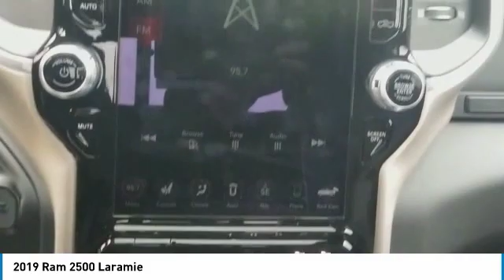2019 Ram 2500 KG520518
2019 Ram 2500 Laramie

When it comes to high quality, competitively priced used cars in Bossier City and Shreveport Louisiana , Landers Dodge Chrysler Jeep and Landers FIAT is your destination! Stop by our all new Pre-owned Super Center! We have hundreds of certified pre-owned vehicles available for the entire Ark-La-Tex area! We have over 8 States of inventory at our finger tips, whether it's a high-line luxury model or a compact hybrid. If we don't have it, we can get it! Get a used car in Shreveport or Bossier City Louisiana that has been through a detailed inspection by our auto technicians and will run like new for many years to come. If you are looking for a used Dodge, Chrysler, Jeep, Ram, FIAT or ANY make or model in Bossier City or Shreveport Louisiana or the surrounding area and need assistance, complete our no-obligation Car Finder form and we will track down the used car you are interested in! This Ram includes: ENGINE: 6.7L I6 CUMMINS TURBO DIESEL Diesel Fuel Tow Hooks Straight 6 Cylinder Engine Turbocharged POWER SUNROOF Generic Sun/Moonroof Sun/Moonroof MONOTONE PAINT SPORT APPEARANCE PACKAGE TOWING TECHNOLOGY GROUP Mirror Memory Back-Up Camera Heated Mirrors Blind Spot Monitor Cross-Traffic Alert SAFETY GROUP Variable Speed Intermittent Wipers Mirror Memory Intermittent Wipers Heated Mirrors Adaptive Cruise Control Blind Spot Monitor Cross-Traffic Alert Rain Sensing Wipers ANTI-SPIN DIFFERENTIAL REAR AXLE Locking/Limited Slip Differential WHEELS: 20 Aluminum Wheels Tires - Rear All-Terrain Tires - Front All-Terrain TRANSMISSION: 6-SPEED AUTOMATIC (68RFE) Transmission w/Dual Shift Mode A/T 6-Speed A/T OFF ROAD PACKAGE Tow Hooks RADIO: UCONNECT 12.0 W/NAVIGATION Remote Engine Start Smart Device Integration HD Radio Navigation System AM/FM Stereo Satellite Radio Bluetooth Connection Telematics QUICK ORDER PACKAGE 2HH LARAMIE DIAMOND BLACK CRYSTAL PEARLCOAT MANUFACTURER'S STATEMENT OF ORIGIN LARAMIE LEVEL 1 EQUIPMENT GROUP Variable Speed Intermittent Wipers Mirror Memory Cooled Front Seat(s) CD Player Intermittent Wipers Heated Mirrors Heated Front Seat(s) Adjustable Pedals Blind Spot Monitor Cross-Traffic Alert Rain Sensing Wipers *Note - For third party subscriptions or services, please contact the dealer for more information.* There's a level of quality and refinement in this Ram 2500 that you won't find in your average vehicle. Taking the road less traveled has never been more fun than with this 4WD. With improved performance, mileage and acceleration, this 2019 4WD Ram 2500 Laramie is king of the off-road. Put away your phone and focus on the road, your new vehicle has navigation. At Landers Dodge Chrysler Jeep in Bossier City and Landers FIAT in Shreveport we strive to maintain a huge selection of used cars by today's top auto manufacturers.